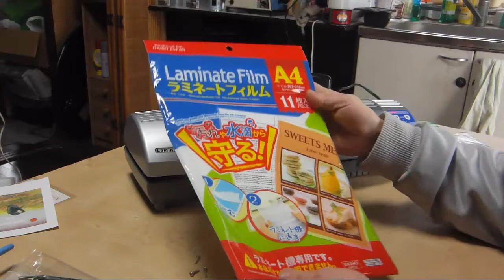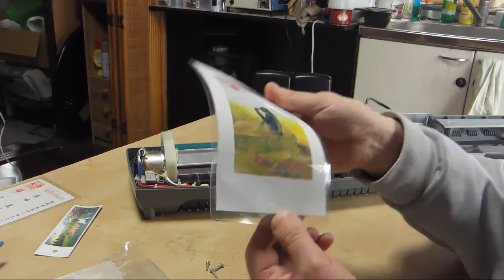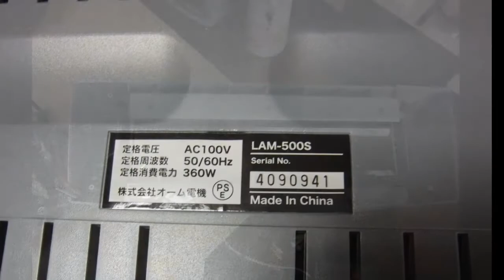ハードオフで500円のA3ラミネーターを買ってみました。